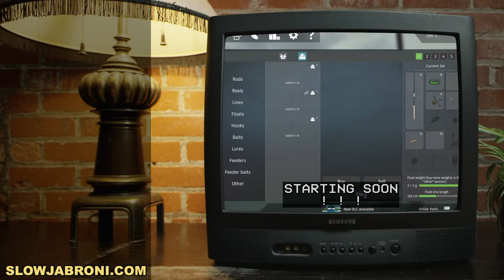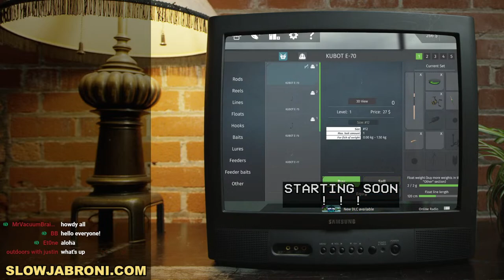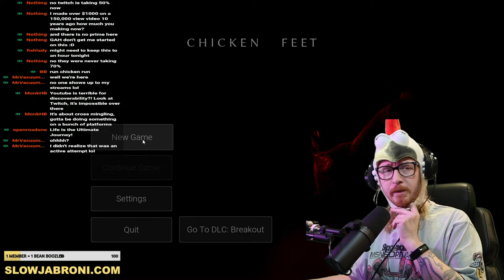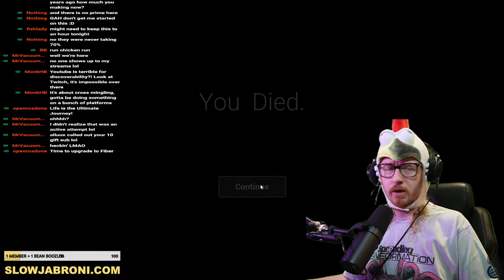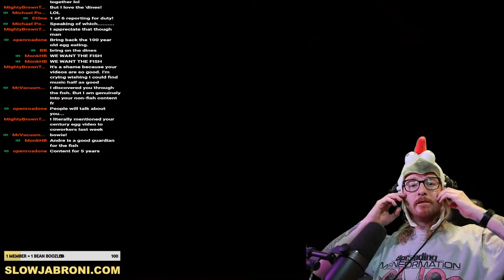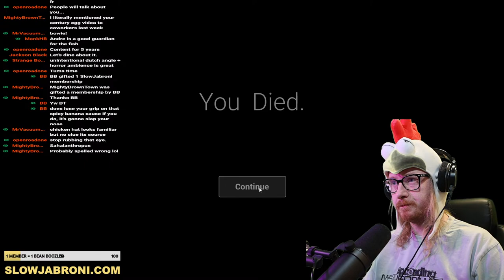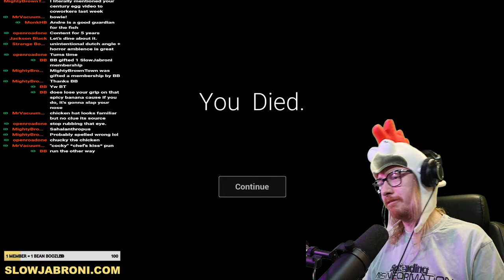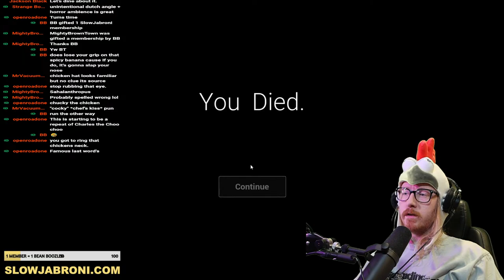Lost Egg, Last Chick, Chicken Feet - CHICKEN GAMES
1 member = 1 bean boozled